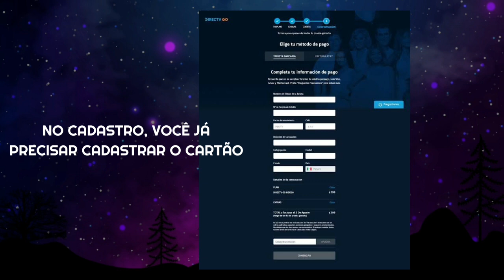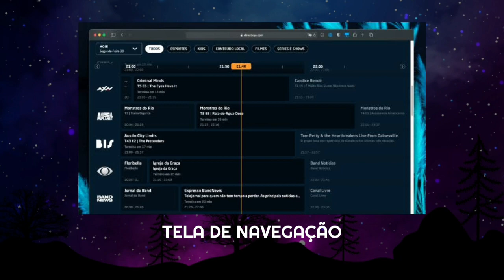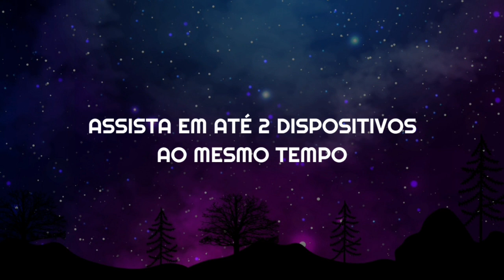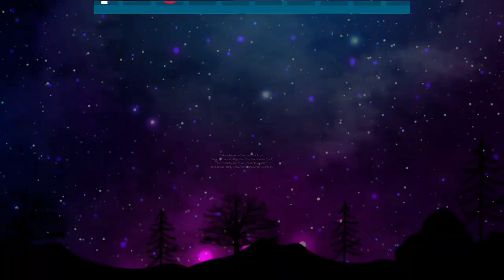DIRECTV GO | Novo IPTV com HBO grátis.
O mais novo serviço de streaming acaba de chegar ao Brasil: DirecTv Go. Que pertence a Warner e a subsidiária AT&T que comanda a Sky no país.
 A plataforma de IPTV conta com a transmissão de até 95 canais de TV via web e traz como principal diferencial as opções de esporte e HBO Go grátis por 5 anos.

- Para a adesão e conhecer melhor o serviço, acesse o site: (Link Retirado - Digite em seu navegador o DirectTv Go

DICA DE TV BOX PARA USAR O DIRECTV GO:

Fire Tv STICK: (Link Retirado, gentileza localizar na loja da Amazon)

Mi Tv Box:
(Link Retirado - Procure na Amazon sobre a box)

O Direct Go é compatível com sistema Roku de Smart tv e claro a box tv da Roku:

(Link Retirado,as você pode achar na Amazon a Tv box da Roku)

Curtiu? Comente o que achou.